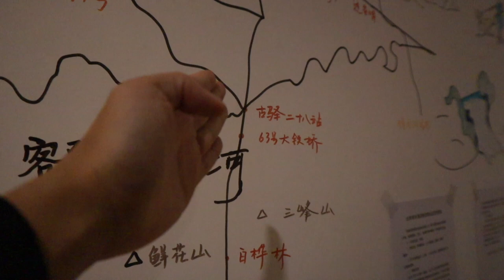AL270集：阿龙迎着大雪出发，计划雪地穿越500公里，寻找中国版图最北点！「Eng Sub」